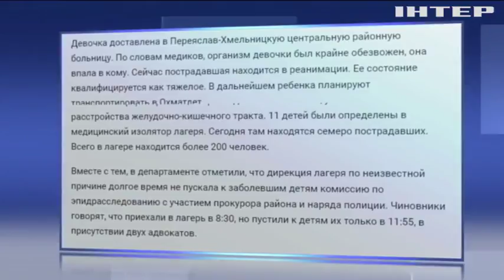В детском лагере под Киевом отравились 12 детей